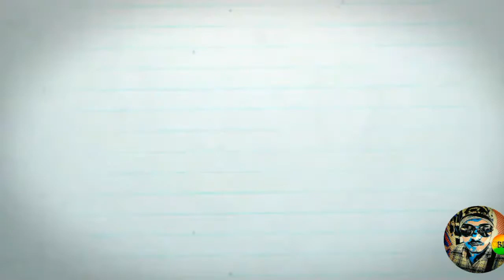Why are people UNINSTALLING Phone | No. 3rd Trenfing hashtag on TWITTER | Aamir Khan & Alia Bhatt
# Uninstall Phone Pe | No. 3rd Trenfing hashtag on TWITTER | Aamir Khan & Alia Bhatt